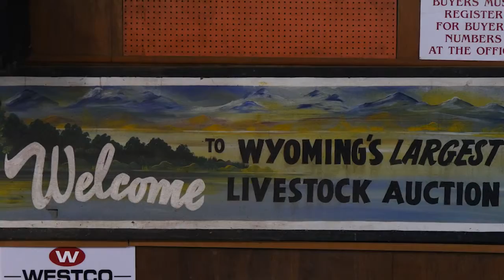Goshen County | Counties of Wyoming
Goshen County is the "Gateway to the West" and the thriving cattle industry is ranked #1 in the state.